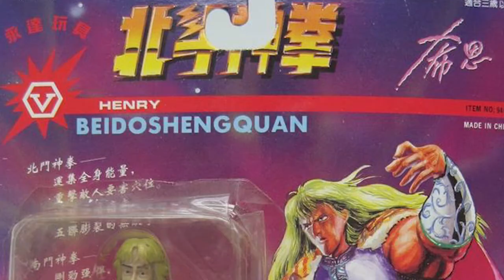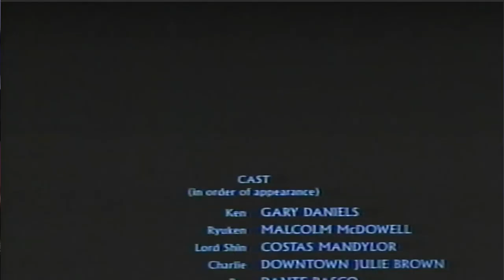WHAT HAPPENED IN THE FIST OF THE NORTH STAR ?!?!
It took me years, but I finally posted my fist of the north star live action review, I'm proud of myself

Timecodes
0:00 - Introduction
1:48 - Review
13:57 - Final Thoughts

TRYING TO MAKE IT TO 100,000 SUBSCRIBERS. FOLLOW ME ON THE ADVENTURE

Want to send me a request? That Might get you a shout out?

fist of the north star movie, fist of the north star, fist of the north star clip, hokuto no ken, action sci-fi fantasy, manga, omae wa mou shindeiru meme, fist of the north star 1986